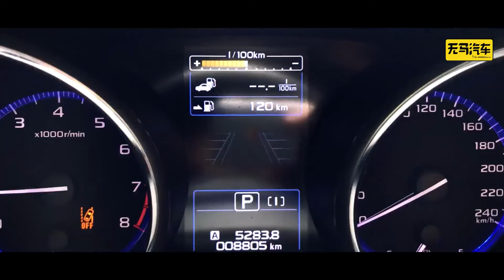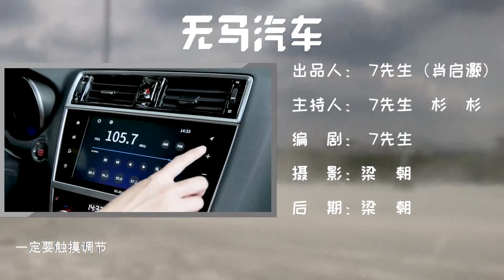【无马汽车】2018全路况试驾全新斯巴鲁傲虎Subaru Outback：在泥土里找到最大乐趣！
_________________★独家授权★_________________
我们什么时候拍的中规中矩过？傲虎的乐趣，多了去了！